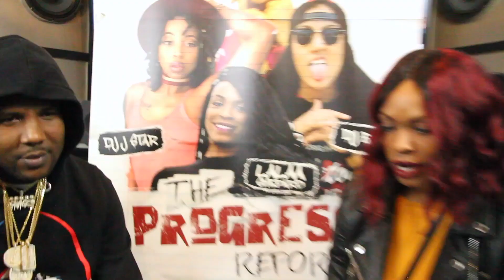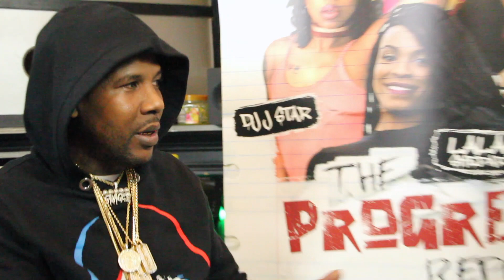Block125 Speaks On Relationship With Bankroll Fresh & Visiting His Son & Mom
Artist, CEO, and entrepreneur, Block125 recently sat down with Lalaa Shepard & The Progress Report to discuss being an influence in Atlanta. Not only has Block125 owned a studio and a record store, he’s helped fund the early careers of Young Thug, Ca$h Out, and Bankroll Fresh.

During the interview, Block125 addresses relationship with Rick Ross and misconceptions of Atlanta producing gay men and calls Young Thug a trendsetter.

Block125 also sends a message to current trappers encouraging them to find a different route of generating income instead of the streets and suggests that drug users go to only one supplier.

Tune into TheProgressReport every Wednesday night 9-11 PM EST. via The Highly Unique Radio App or watch us live via Facebook/ The Progress Report 101.